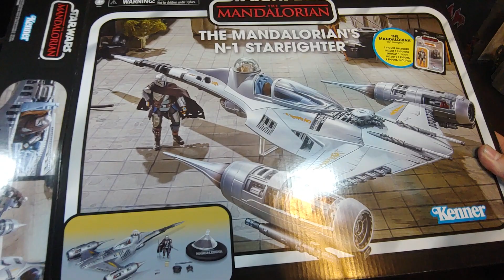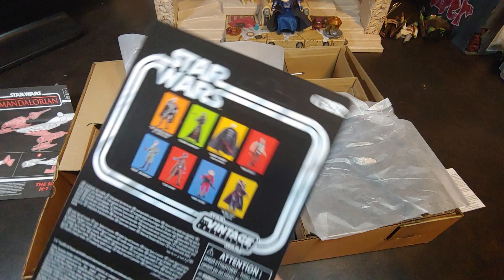Star Wars Vintage Collection The Mandalorian's N-1 Starfighter